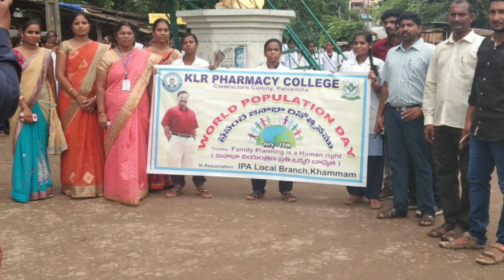KLR BIRTHDAY 2018